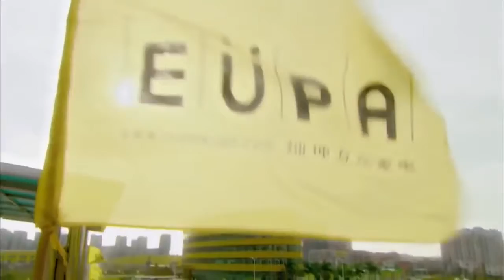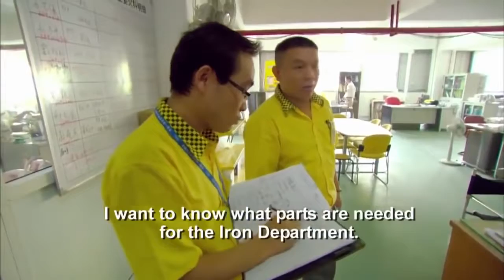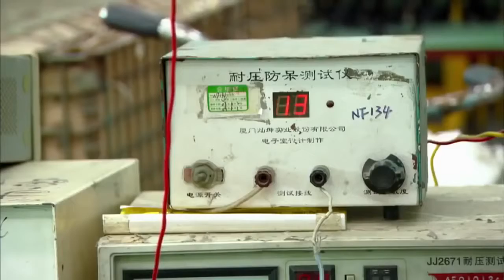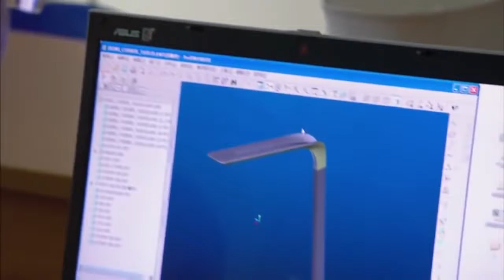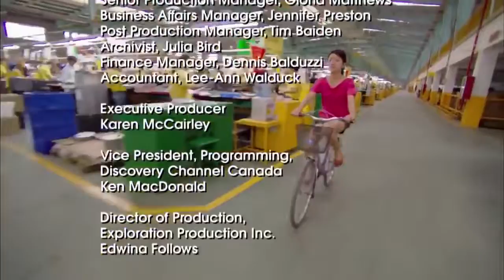How China Rules the World Full New Documentary 2017 HD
This educational documentary video covers the Normandy landings on June 6, 1944. More than 160,000 Allied troops landed along a 50-mile stretch of heavily-fortified structured French settlement coastline, to fight Germany on the beaches of Normandy, France where Gen. Dwight D. Eisenhower called the operation a crusade in which, “we will accept nothing less than full victory.” More than 5,000 Ships and 13,000 aircraft supported this effort, and by day’s end, the Allies gained a foot-hold in Continental Europe. The cost in lives was high. More than 9,000 Allied Soldiers were lost, but their sacrifice allowed more than 100,000 Soldiers to begin the slow, hard slog across Europe, to defeat Germany.